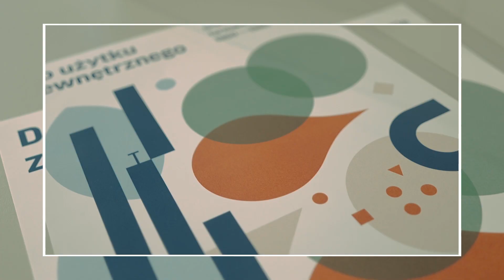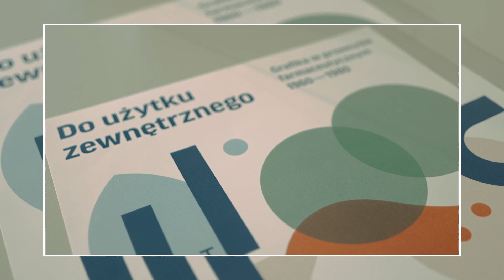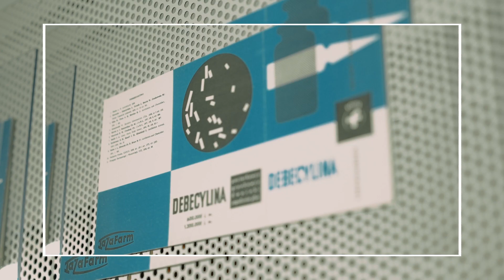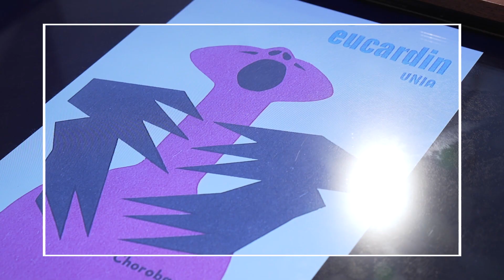Do użytku zewnętrznego. Grafika w przemyśle farmaceutycznym 1960–1980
Więcej aptecznych ciekawostek znajdziesz w Muzeum Farmacji na Starym Mieście!

Muzeum Farmacji to zrekonstruowane wnętrze apteki, niezwykła kolekcja mebli, narzędzi i naczyń. Historie leków, trucizn i narkotyków, a także wybitna postać jednej z pierwszych na świecie farmaceutek – Antoniny Leśniewskiej.

Wystawa w Muzeum Farmacji „Do użytku zewnętrznego. Grafika w przemyśle farmaceutycznym 1960–1980” (8 września – 18 grudnia 2022 roku) prezentowała druki ulotne związane z PRL-owskim przemysłem.

Muzeum Farmacji
ul. Piwna 31/33, 00-265 Warszawa